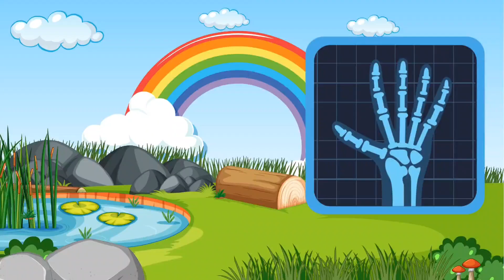One two three, 1 to 100 counting, ABCD, learn to count 123, Part - 45, A FOR APPLE, Nursery Rhymes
Well Come To Kids My Channel

Your query:

abcd
abcd song
abcdef
abc
abcd rhymes
abcdefgh
abcd cartoon
Capital letter
abc alphabet
abc alphabet
alphabet
alphabet song
alphabet abcd
alphabet a to z
alphabet writing
alphabet reading
kids video
kids learning
kids tv
kids learning video
nursery
nursery rhymes
preschool
preschool learning
toddler
alphabet abcd
abcdefgh
alphabet song
phonics song